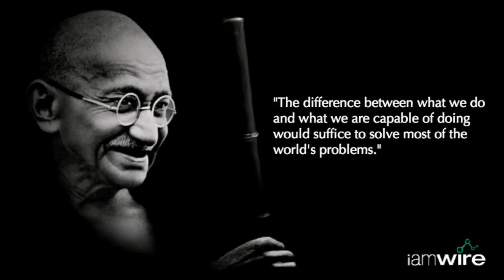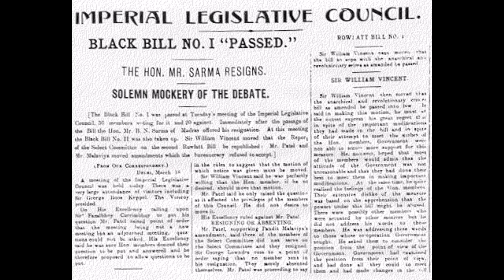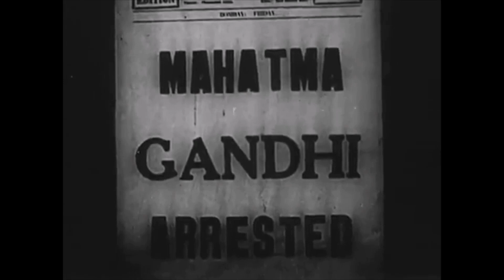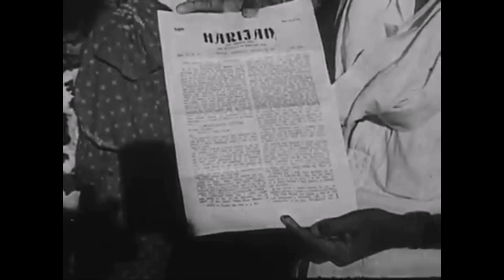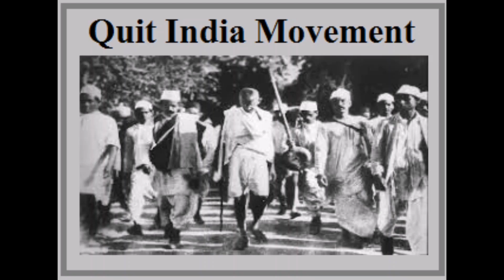Documentary on Mahathma Gandhi ||Gandhi Jayanthi ||By students of Indian School Al Maabela, Oman